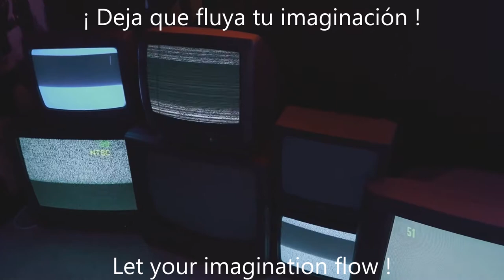🎵 Limitless 🎵 Música de Aden & tubebackr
🎵 Información de la pista:
@ musicbyaden
@ tubebackr
Música promocionada por Música Sin Copyright Para Creadores de Contenido